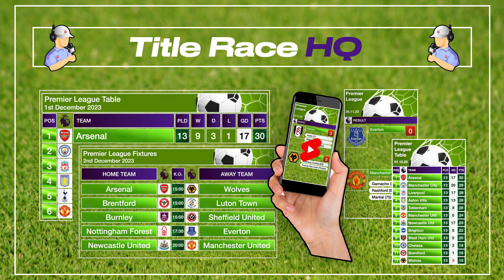Premier League Fixtures | EPL Fixtures - December 2023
We take a look ahead to the Premier League fixtures during December and over the Christmas period.

Can Arsenal stay top of the league at Christmas ? Can Manchester City or Liverpool reach top spot in the Premier League ? Can Aston Villa continue their fine run of form ?

Video Link:

 • DayFox - Always Y...